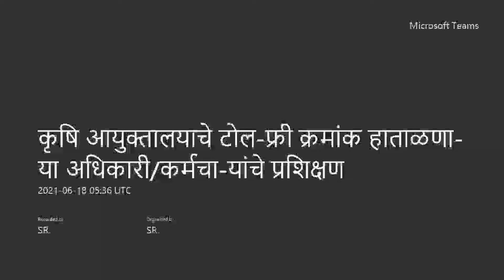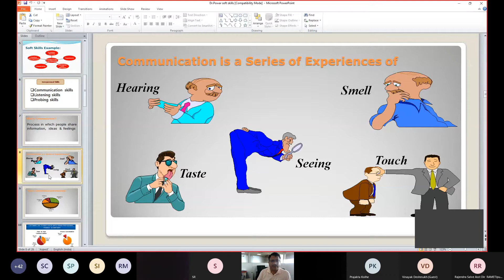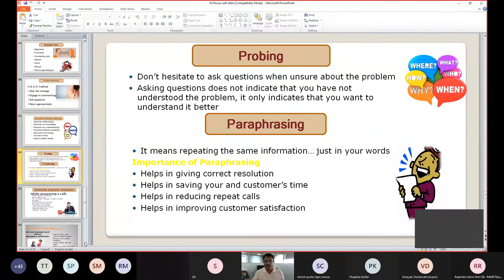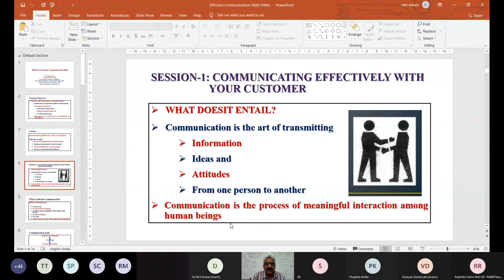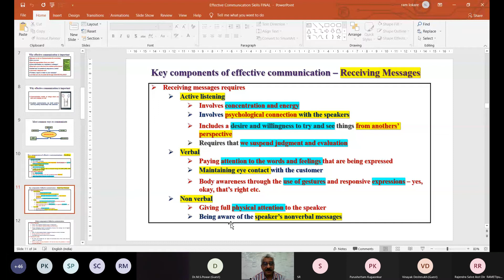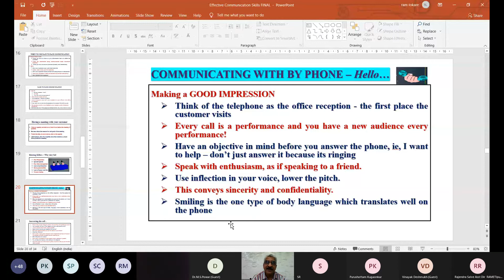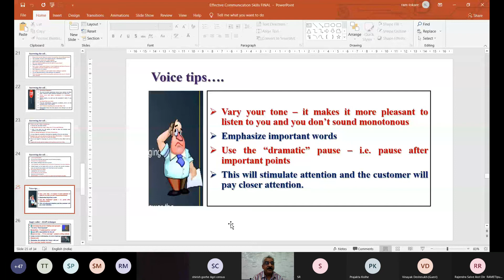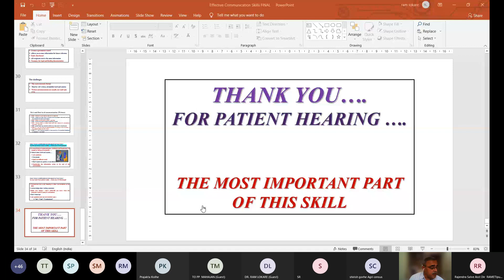कृषि आयुक्तालयाचे टोल फ्री क्रमांक हाताळणा या अधिकारी कर्मचा यांचे प्रशिक्षण 2021 06 18